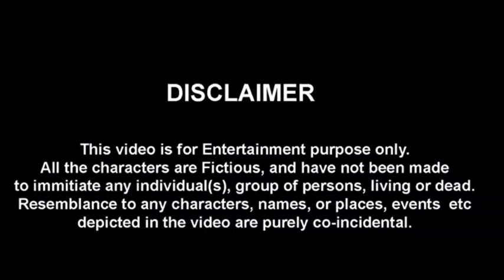Types of Group study|NIT AGARTALA|Funny video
Harshit and Anuj :editing and camera directions
Ratna Shivam and Sukrit acting
Script Harshit